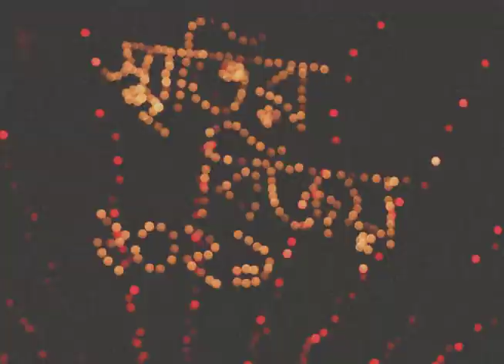ধিতাং ধিতাং বোলে। স্মৃতির বিজয় ২০২১ । ঢাকা বিশ্ববিদ্যালয় চলচ্চিত্র সংসদ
মহান বিজয় দিবস উপলক্ষে সারাদেশ আজ বিজয়ের আনন্দে উচ্ছ্বসিত। স্বাধীনতার এই সুবর্ণজয়ন্তীতে ঢাকা বিশ্ববিদ্যালয় চলচ্চিত্র সংসদ সবাইকে জানাচ্ছে বিজয়ের শুভেচ্ছা এবং আমাদের স্বপ্নের সোনার বাংলাদেশ গড়ে তোলার আহ্বান।
গান: ধিতাং ধিতাং বোলে
কথা ও সুর: সলিল চৌধুরী